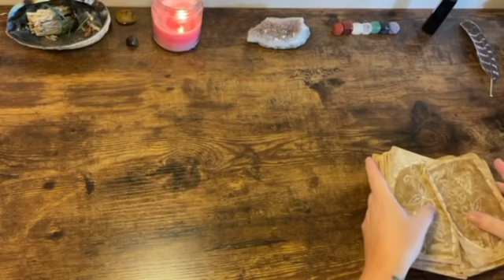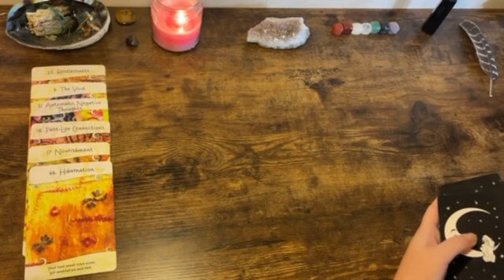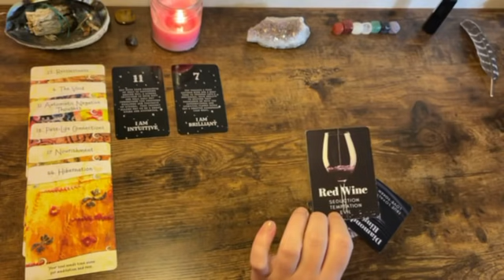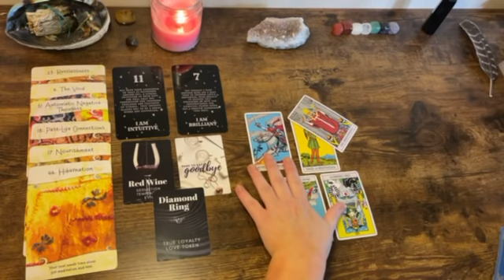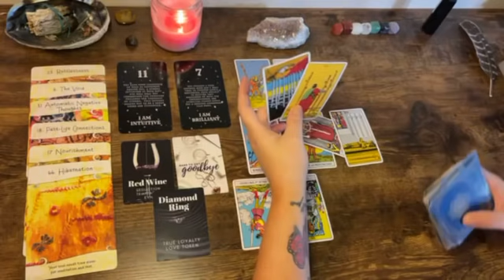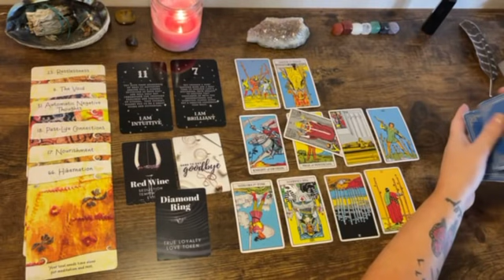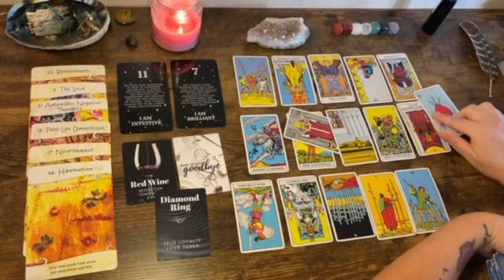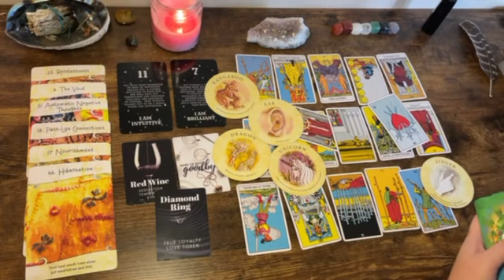Sagittarius ✨ “They’re No Competition To You, Gorgeous!” Next 48hrs Tarot Oracle Reading 2021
Affirmators

Tea Leaves

Archangel Deck

Classic tarot

 The decks Angel Number messages, epiphany & sacred signs are from Etsy store: Serendipity Tarot.  🙏